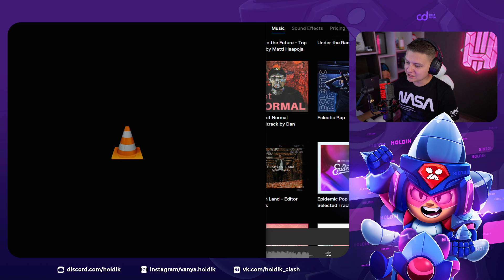ШОК😱 ПЕРВЫЙ В МИРЕ ИГРАЮ ЗА КОЛЕТТ - ГЕЙМПЛЕЙ, ГАДЖЕТ И ПАССИВКА🧐